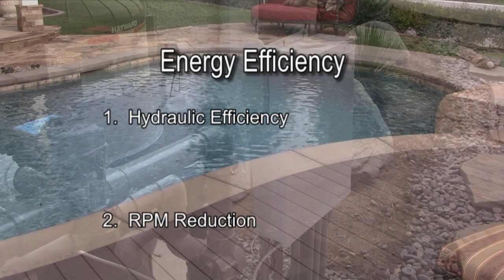How To Make A Swimming Pool More Energy Efficient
This Hayward video covers how to make a swimming pool more energy efficient.  There are three ways to make existing swimming pools more energy efficient. The first is to increase the hydraulic efficiency of the pool system, which results in lower head loss, leading to the smallest pump or lowest RPM necessary.  Second is to reduce the RPM of the motor by using a variable- or multi-speed pump.   The third is to replace electrical items on the pool with more energy efficient models.
In this video, we will cover the three most popular ways to reduce the energy consumption of pools.